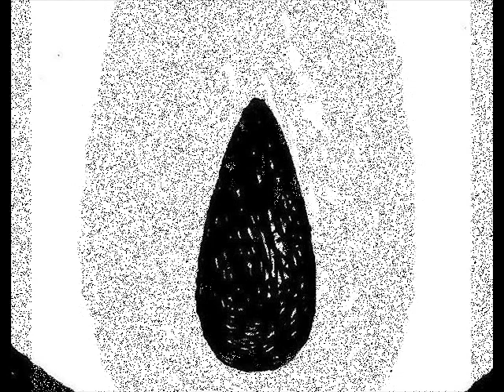„LE HURLEMENT” D'ADRIAN COSTEA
„Comme certains personnages de Dostoïevski qui semblent vivre sans même que nous ayons besoin de les lire, les œuvres semblent fonctionner d'elles-mêmes, à l'intérieur de leurs propres rouages mécaniques et mystiques. La démesure physique de ces œuvres est un leurre, qui cache un désir de s'affranchir de leur destin d'êtres matériels et logiques. Plus qu'un mystère archéologique caché dans les profondeurs inexplorées d'une pyramide égyptienne, ou comme un labyrinthe extrêmement précis et affûté qui, par la densité de ses nœudss réussit à contenir l'explosion de sa propre libération, c'est de l'origine même du mythe humain dont nous parle Adrian Costea”. (Tamae Cziricos)

Vidéo créé par Miron Manega